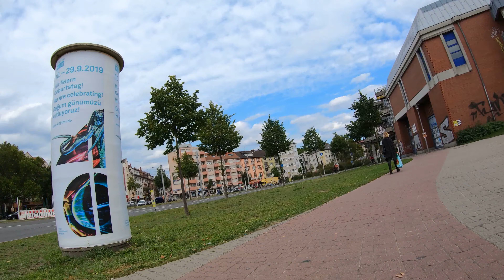🚴🏻‍♂️🚶🏻‍♂️⁴ᴷ⁶⁰Mannheim City vor Corona (11.09.2019)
Spazieren durch Mannheim.